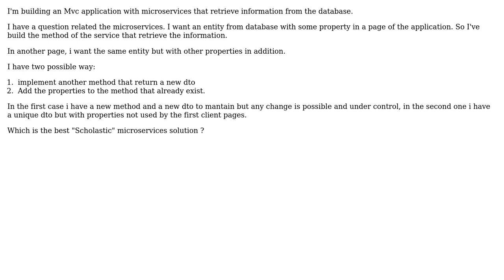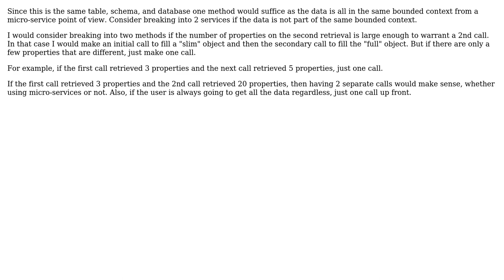Software Engineering: microservices methods granularity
With thanks & praise to God, and with thanks to the many people who have made this project possible! | Content (except music & images) licensed under CC BY-SA | Music | Images & others | With thanks to user user3401335 user Jon Raynor and the Stack Exchange Network Trademarks are property of their respective owners. You are responsible for your own actions.